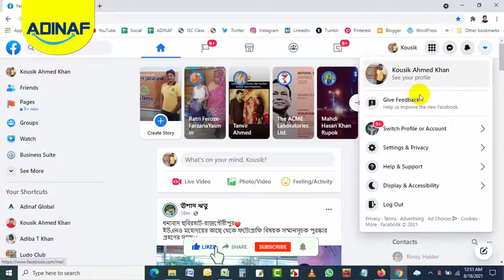How to Enable Dark Mode on Facebook | Facebook Dark Theme | ADINAF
To Enable Dark Mode on Facebook,  follow the process that we have shown in this video.
This video contains:
dark mode